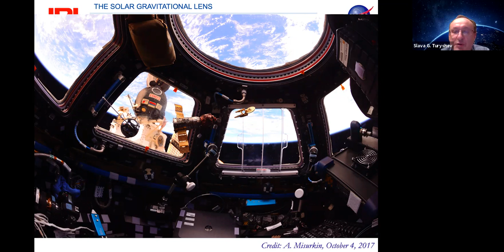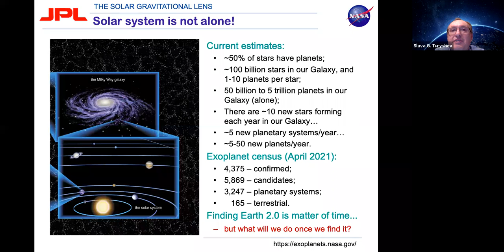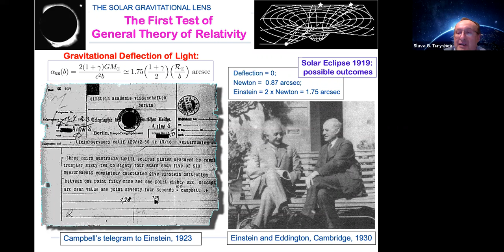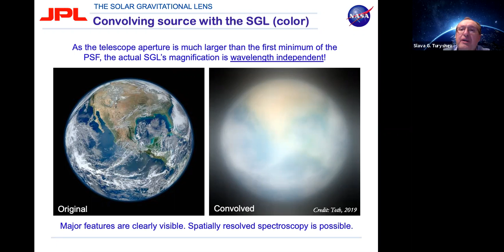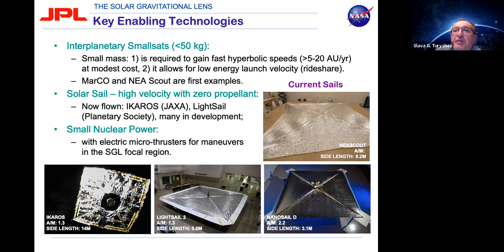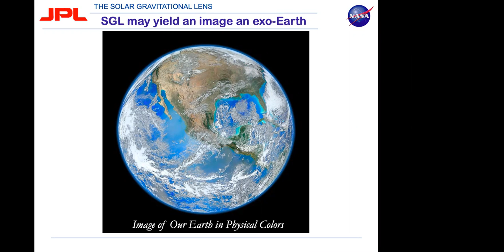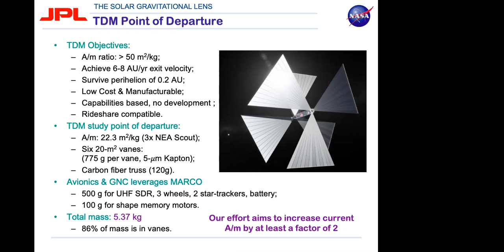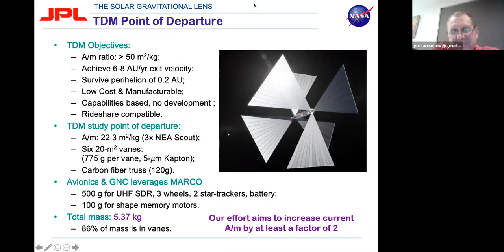Space MeetUp Wellington: Using the Sun as a Telescope to see planets beyond the Solar System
Multi-pixel Imaging of Exoplanets with the Solar Gravitational Lens
by Dr. Slava Turyshev from NASA JPL.
Nature has presented us with a very powerful “instrument” that we are yet to explore and put to use. This instrument is the Solar Gravitational Lens (SGL), which results from the ability of the gravitational field of the Sun to focus light from faint, distant targets. In the near future, a modest telescope with a coronagraph could operate in the focal region of the SGL and, using enormous amplification provided by The Lens, could provide multipixel images of exoplanets. We discuss the imaging properties of the SGL and introduce a mission concept to the SGL focal region that could provide us with direct, high-resolution images and spectroscopy of a potentially habitable Earth-like exoplanet. A meter-class telescope could yield ~(250×250)-pixel images of an “Earth 2.0” at distances up to 30pc with spatial resolution high enough to see its surface features. We address some aspects of mission design and spacecraft requirements, as well as capabilities needed to fly this mission in the next two decades. We also discuss technologies for fast transit through the solar system that will be demonstrated during our ongoing NIAC Phase III study.
Slava G. Turyshev is an astrophysicist at the NASA Jet Propulsion Laboratory (JPL), California Institute of Technology and a professor at the Physics and Astronomy Department of the University of California, Los Angeles (UCLA). His primary research areas include gravitational and fundamental physics, research in relativistic astrophysics, astronomy and planetary science. He is an expert in high-precision spacecraft navigation, solar system dynamics, satellite and lunar laser ranging, astrometry, planetary research, and related technology efforts. Dr Turyshev served as the NASA Project Scientist on the CNES/ESA Microscope mission (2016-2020); JPL Project Scientist for the Advanced Lunar Laser Ranging Facility at Table Mountain Observatory, CA (2015-ongoing); Principal Investigator on the investigation of the Pioneer Anomaly (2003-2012). Currently, he is the Principal Investigator on the 2020 NIAC Phase III effort on the mission concept studies to use the solar gravitation lens (SGL) for multipixel imaging and spectroscopy of exoplanets. He has published over 200 papers, 2 books. Dr Turyshev is a member of the International Academy of Astronautics and an Industry Advisory Board Member of NewSpace Capital, a leading space-focused Private Equity firm, investing in growth-stage deep-tech companies that deliver solutions to identified challenges and serve fast-growing markets.